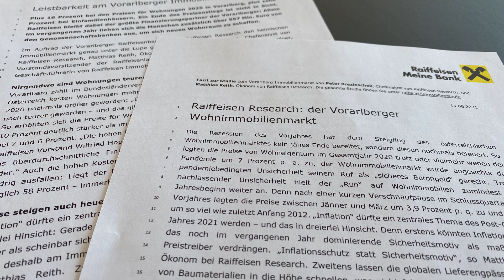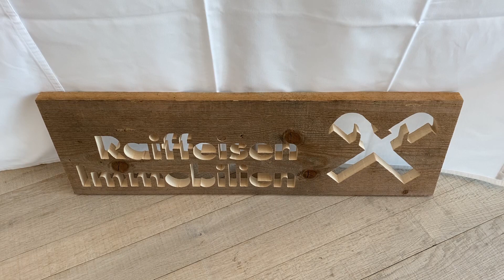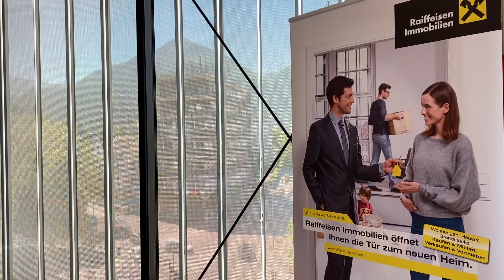Immobilienmarkt Vorarlberg: Nirgends sind Wohnungen teurer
Die Raiba präsentierte ihre Studie zum Immobilienmarkt in Vorarlberg. Wilfried Hopfner über die Ergebnisse und leistbares Wohnen im Ländle.